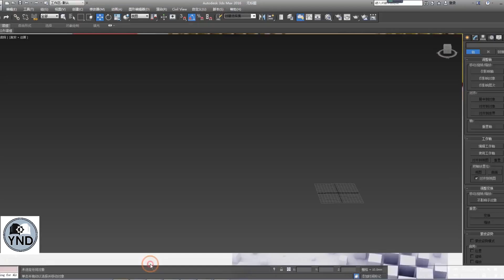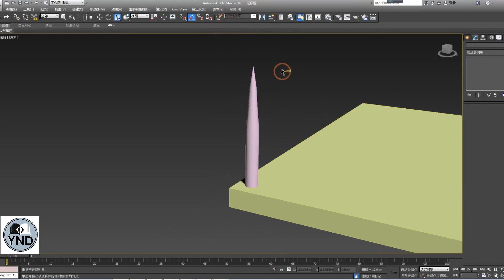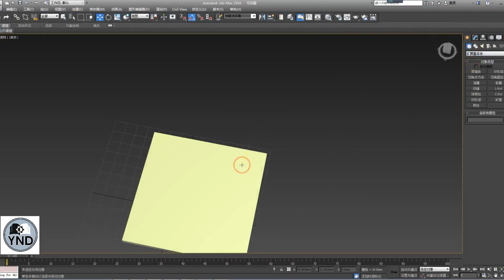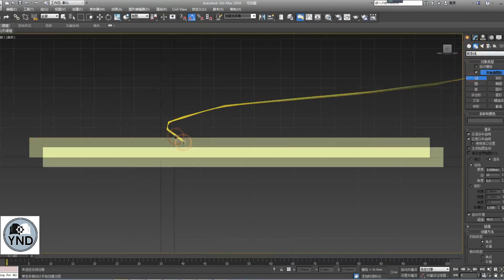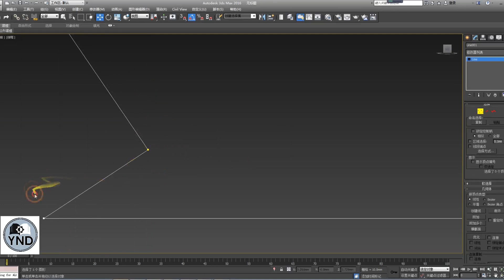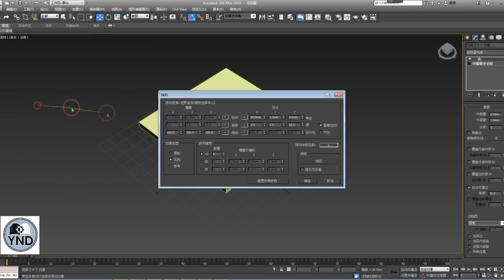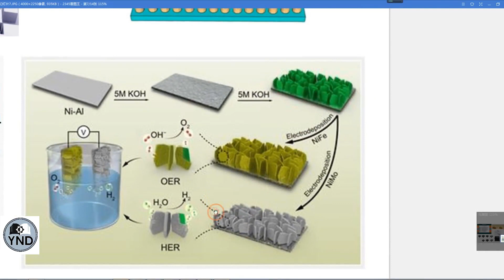044 阵列模型制作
YND科研绘图从基础到高级200讲
3ds max和ps绘制科研图
044-阵列模型制作